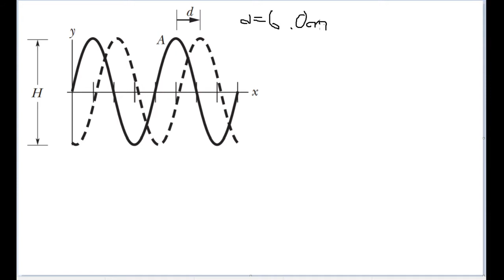Waves I - Problem #9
A sinusoidal wave moving along a string is shown twice in Fig. 16-33, as crest A travels in the positive direction of an x axis by distance d = 6.0 cm in 4.0 ms. The tick marks along the axis are separated by 10 cm; height H = 6.00 mm. The equation for the wave is in the form y(x, t) = ym*sin(kx +/- ωt), so what are (a) ym, (b) k, (c) ω, and (d) the correct choice of sign in front of ω?